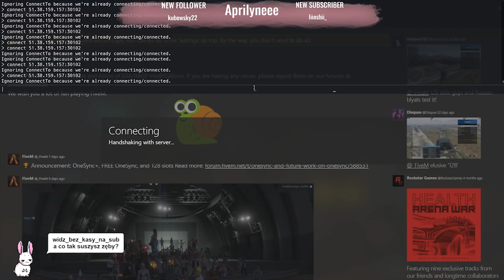CHIŃSKI RAPER APRILYNEEE | SZYMAN TAŃCZY || 😂 GTAVRP 😂 || Funny Moments #49 🔥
🔔 Zapraszam was na mojego discorda gdzie możecie sobie pogadać z kumplami itp. oraz dostawać powiadomienia o nowych odcinkach !